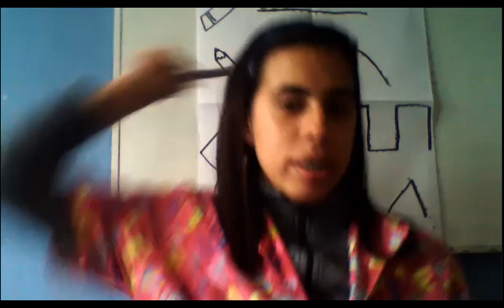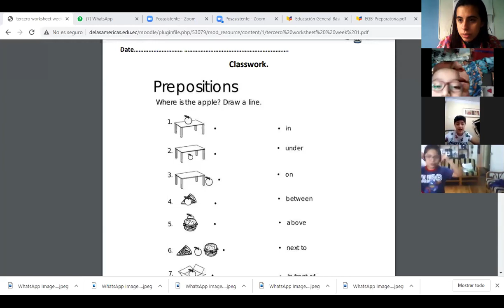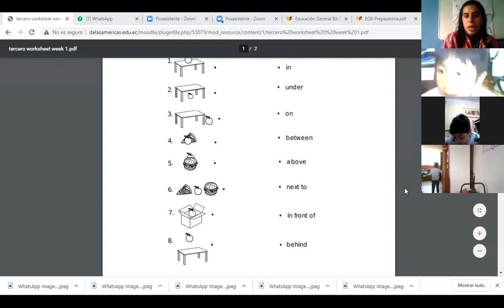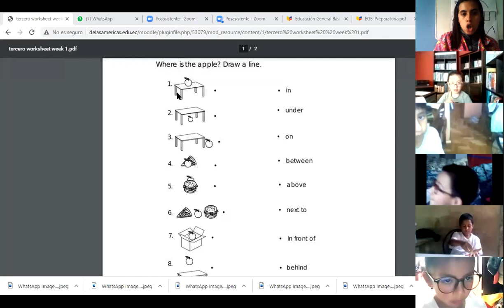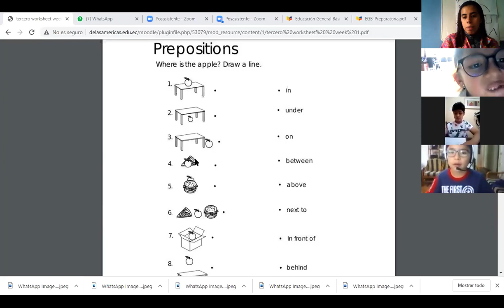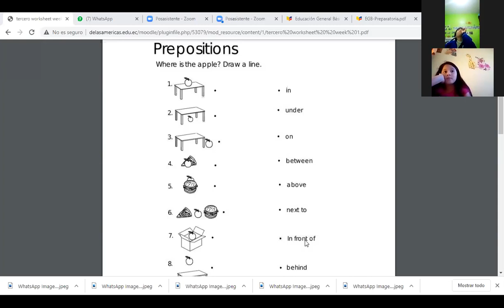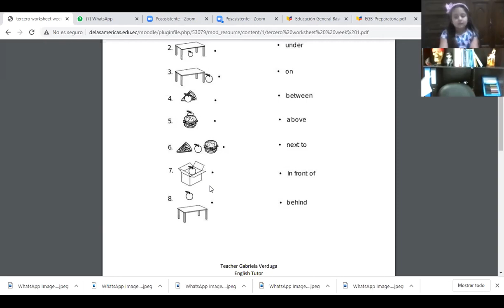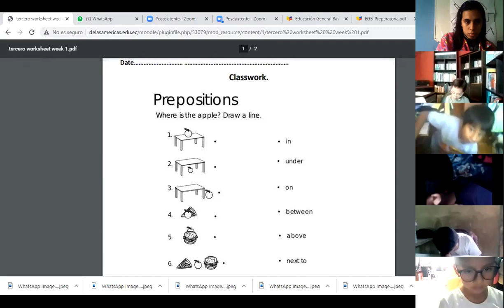Third - Classwork - 17-09-2020